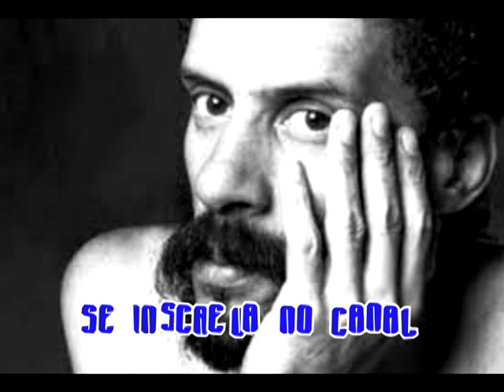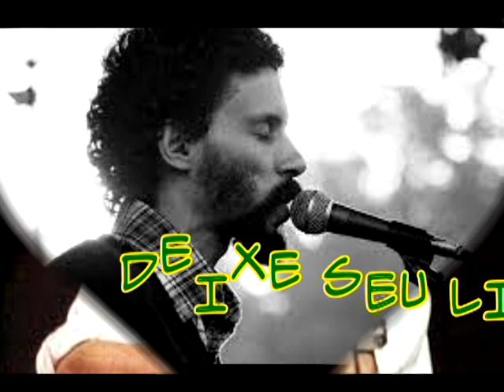GRITO DE ALERTA GONZAGUINHA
GONZAGUINHA - GRITO DE ALERTA
DJ FRANK